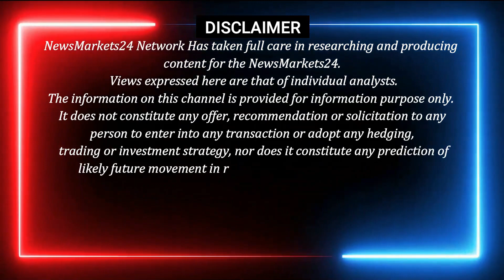सरिया का भाव कितना और टूटेगा || saria price today || NewsMarkets24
Welcome to NewsMarkets24! In this video, we'll be sharing the latest news and prices on saree brands such as Sariya, Shalimar, and many more.

Don't miss out on the latest sarees launches and deals – be sure to check out NewsMarkets24 for the latest updates on saree prices and the latest trends in Indian sarees!

YOUR QUERY
 लोहा सरिया का रेट
 सरिया का भाव स्थिर
3 सूत सरिया का भाव
4 सूत सरिया का भाव
5 सूत सरिया का भाव
6 सूत सरिया का भाव
8 सूत सरिया का भाव
Tmt rate
tmt bhav
tmt price
goel tmt
rathi tmt
srmb tmt
sail tmt
Daily ingot Rate
scrap rates
Daily steel price
newsmarkets24
 आज का tmt का भाव